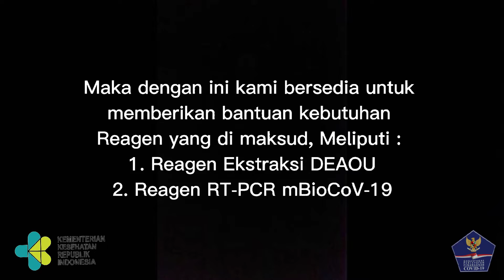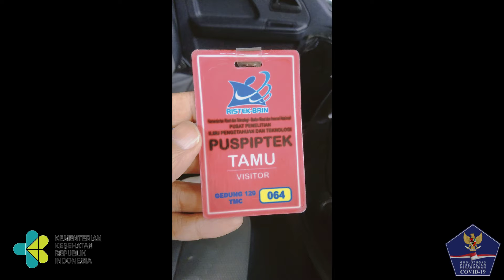BSL2 Kota Bandung || Bantuan Logistik Pemeriksaan PCR Untuk deteksi Covid-19 || BPPT Serpong Tangsel